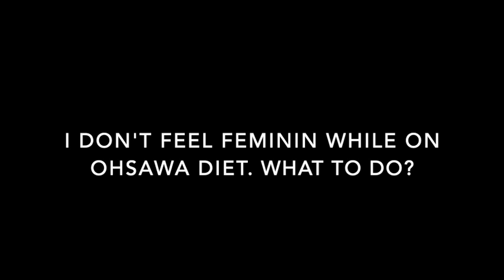Macrobiotic Diets influence the way we feel. How to manage it in Tantra?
I don’t feel feminine while on Ohsawa Diet. What to do?

About Mahasiddha Yoga Thailand:

Mahasiddha is a school within a global network of local schools that share the love for authentic traditional yoga practices, sacred Tantra Yoga, meditation and much more. Our yoga studio and resort ashram in Chiang Mai, Thailand offer an oasis of tranquility and deep spiritual growth. We offer a weekly program of free classes, deep diving courses of Tantra and Yoga that span over month and years with thousands of hours of teaching. We also provide inspiring workshops, lectures, and retreats.